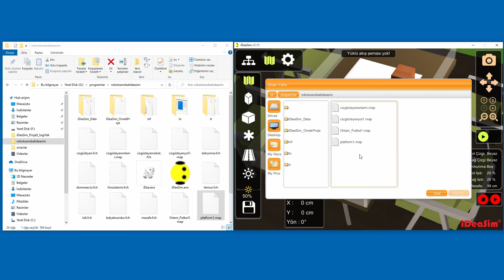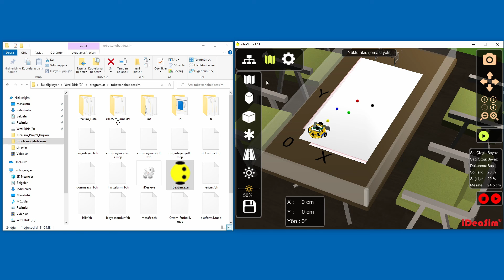O-Bot Robot-Ortam Kaydetme ve Açma